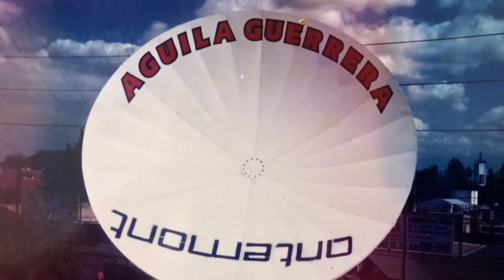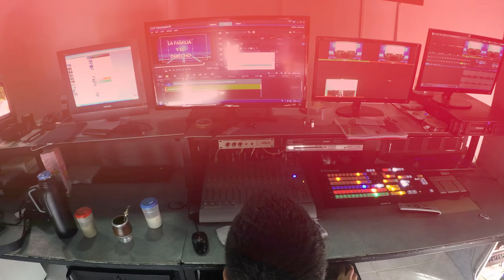60 Años - Apostol Osvaldo Cicka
Nuestro padre el Dr. Osvaldo Ernesto Cicka, cumplió sus 60 años, y quisimos honrarlo con este video, contando su historia.